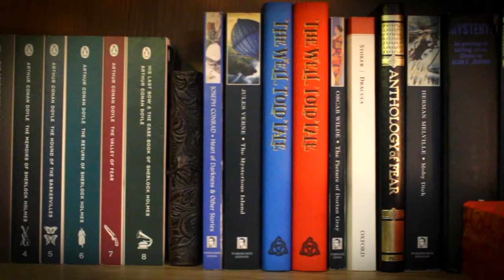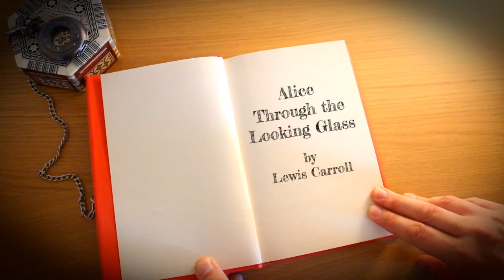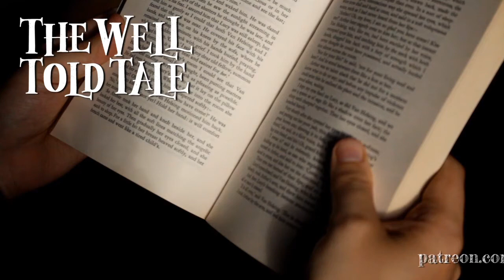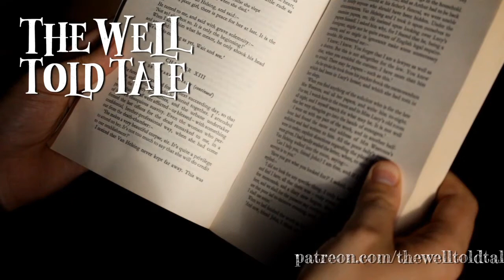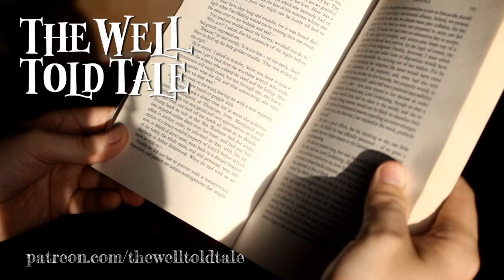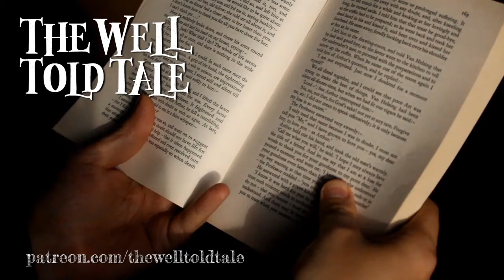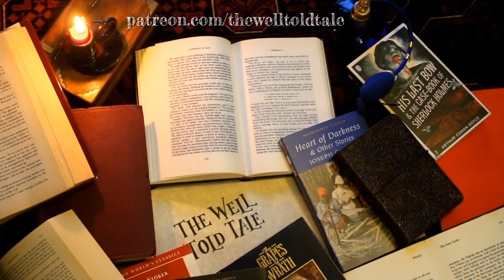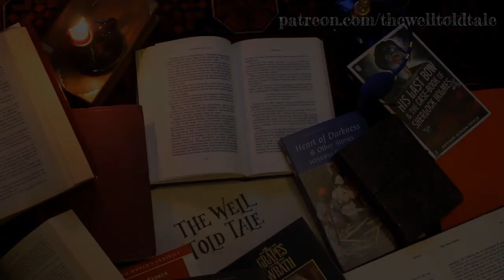Alice Through the Looking Glass by Lewis Carroll | full audiobook | part 2 (of 4)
We continue with Alice's journey through the Looking Glass Land, where everything is backwards, or opposite, or just plain odd. The theme of opposites seems to have been important for Lewis Carroll - Alice's journey to Wonderland began outside on a warm spring day, whereas her travels in Looking Glass Land began inside on a cold autumn one. The theme of playing cards was pervasive in Wonderland, whereas Looking Glass Land features chess. Now we meet Tweedle Dum and Tweedle Dee. What will that hold for Alice?

I would like to thank my patrons: Toni A, Joshua Clark, Maura Lee, Jane, John Bowles, Ruairi, Cade Norman, and Silja Tanner.